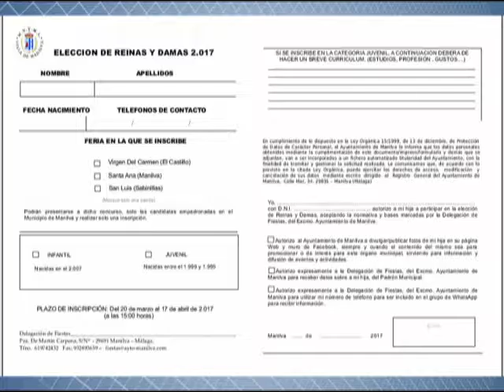CONCURSO DE ELECCIÓN DE LAS REINAS Y DAMAS DE LAS FERIAS DE LA LOCALIDAD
Hoy  lunes 20 de marzo se abre el plazo de inscripción para la elección de las reinas y damas de las ferias de nuestra localidad.

Organizado por el área de Fiestas, dirigida por Agustín Vargas, se trata de encontrar a las representantes de las fiestas patronales de los tres núcleos urbanos, Manilva, Sabinillas y El Castillo.

La virgen del Carmen, Santa Ana y San Luis,  son los patrones de estas festividades tan arraigadas del término municipal.

El plazo de inscripción finalizará el 17 de abril.

Las reinas y damas infantiles serán las nacidas en el año 2007 y las juveniles entre 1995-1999.

También pueden ponerse en contacto con la delegación de Fiestas ubicada junto al campo municipal de fútbol Las Viñas de Manilva o llamar al número 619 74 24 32.